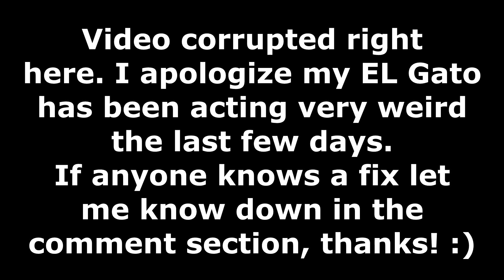Diner Turned on Black Ops 2 - Road to #1 in the World (347)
Diner Turned, arguably one of the funniest things ever put in Call of Duty zombies... and I am trying to go for number 1 in the world on the Diner version of the mode. I've been playing the mode regularly for almost 2 years now to get to this point especially since no one really plays it anymore and so I am very close. I have now clocked in getting inside the top 1,000 players ever. With a BUNCH more wins I could possibly get to that top spot.
*ALSO!! Side note the leaderboards you see on screen at the end of each video do not indicate the real standings since the leaderboards in this game are hacked and a bunch of none real accounts have taken up the boards. For all I know I could be in the top 300 and not know it lol.